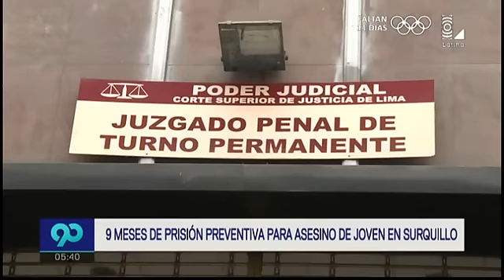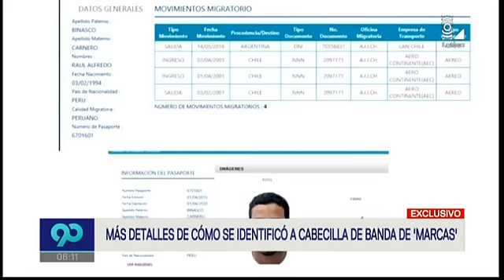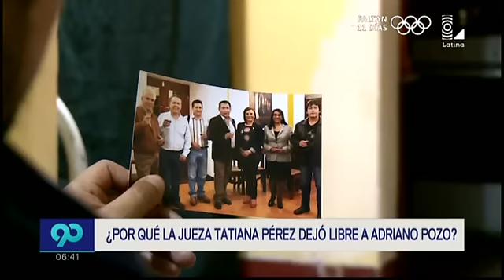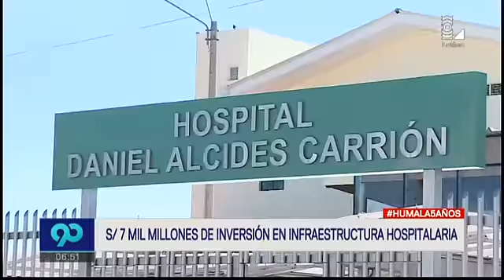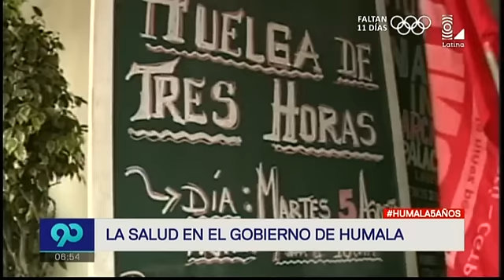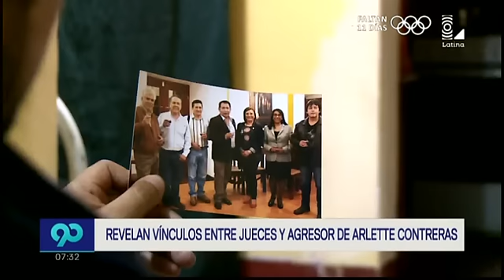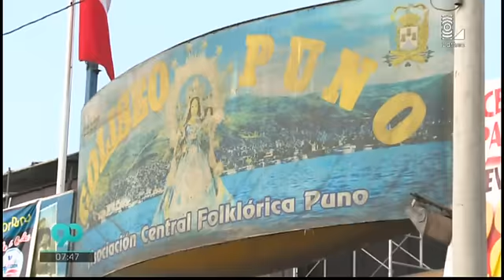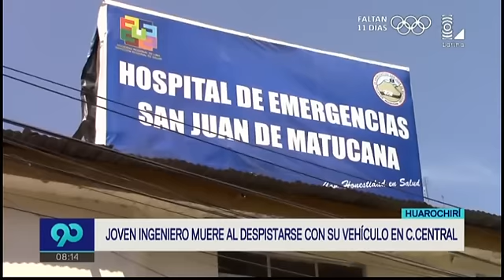90 Matinal 250716 programa completo